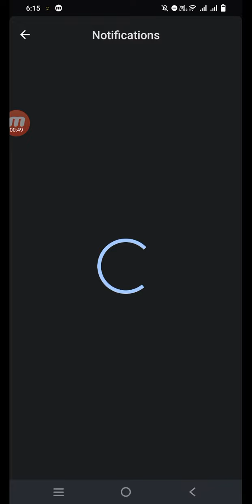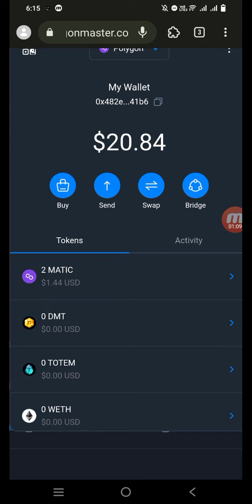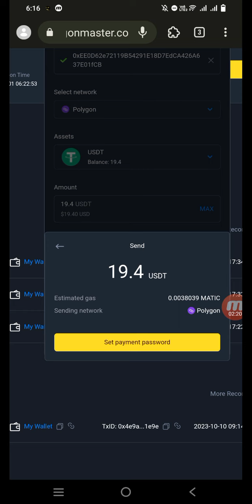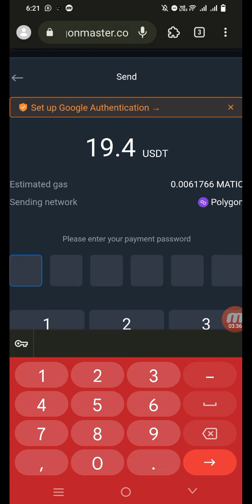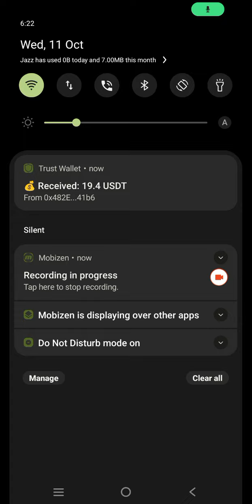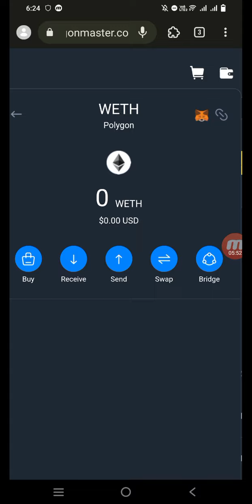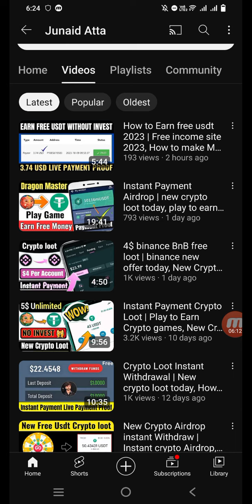Play to Earn Crypto || free crypto earning games | Free Usdt Earning App Today